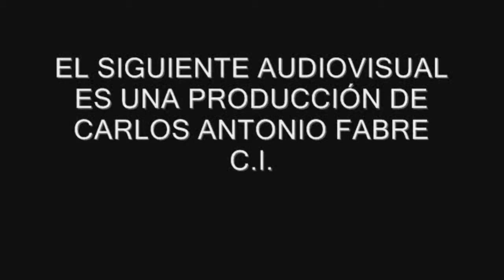CONFERENCIA DE PRENSA (Ministerio de Agroindustria) (Primera Parte)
Conferencia de prensa  de la fecha 4 de Enero de 2016 en el (Microcine) del Ministerio de Agroindustria para brindar detalles sobre la implementación de las últimas medidas destinadas al campo.